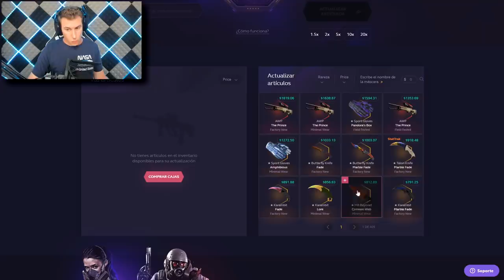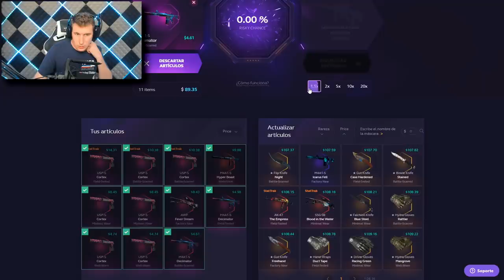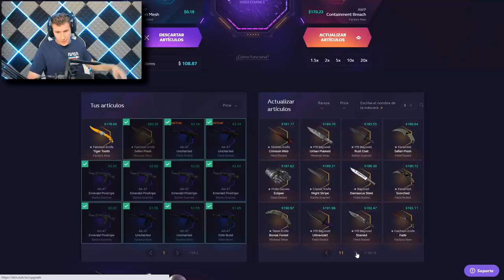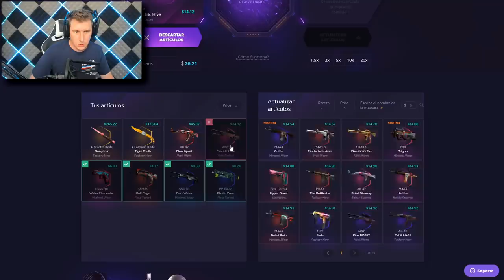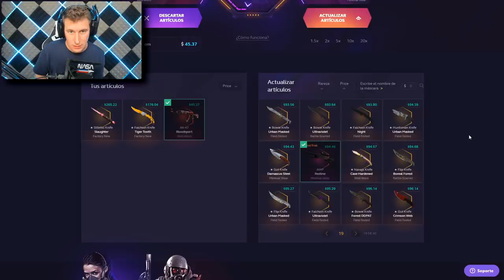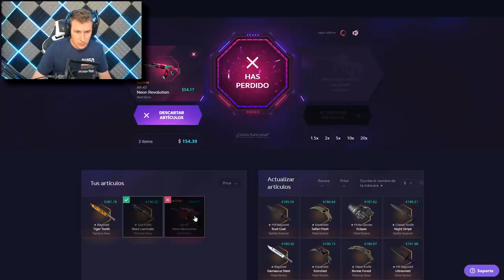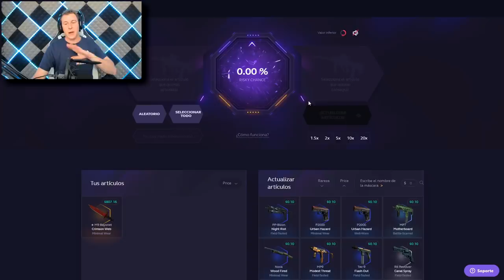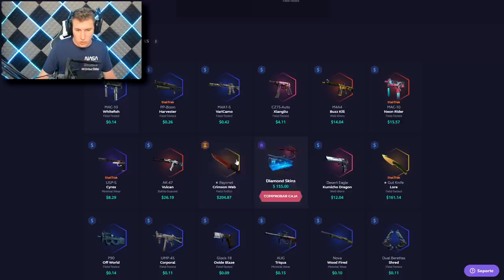CUANDO TODO IBA MAL.... SKINCLUB